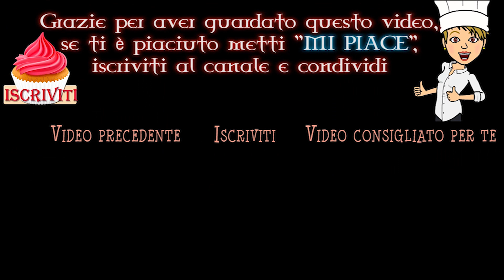CHEESE CAKE BIGUSTO CON RIBES E MIRTILLI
La mia amica mi ha chiesto di prepararle un dolce goloso per una festa e che fosse adatto anche ai bambini.
Da qui è nata l'idea di creare una cheesecake con una farcia bigusto e guarnita di frutta fresca.
Mi ha detto che non ne è avanzata neanche una fetta e alcuni bimbi hanno fatto anche il bis! Che soddisfazione!

Grazie per aver guardato questo video e, se ti piace la ricetta, falla conoscere ai tuoi amici condividendo questo video, inoltre prova a prepararla anche tu e lasciami un commento qui sotto!